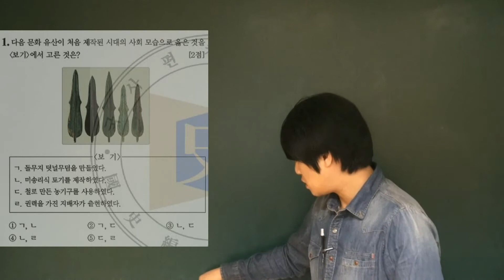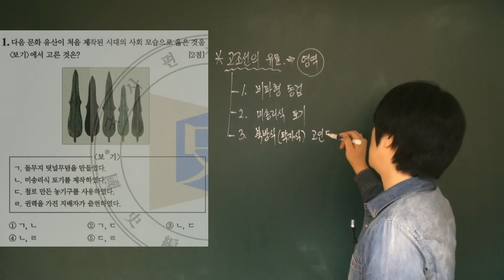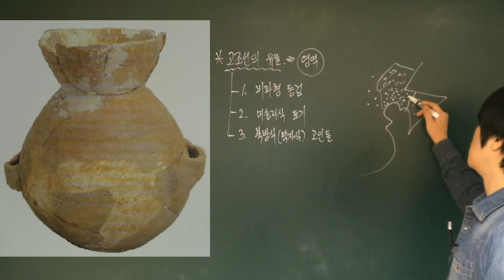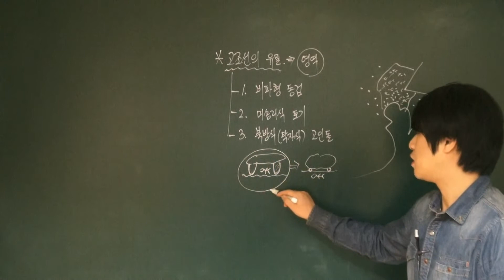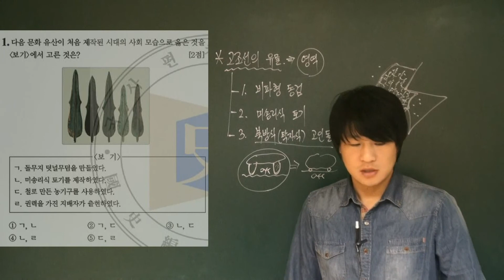한국사능력검정시험 제18회 중급 해설(18-1)